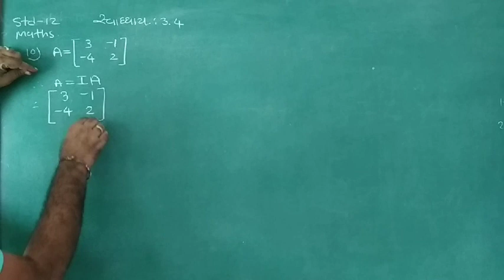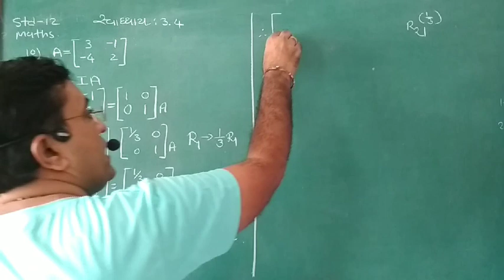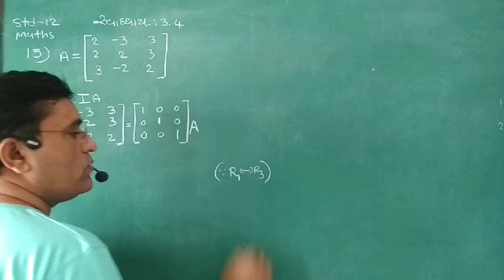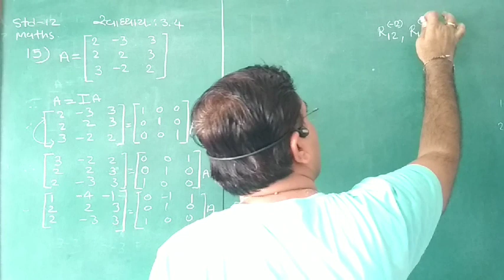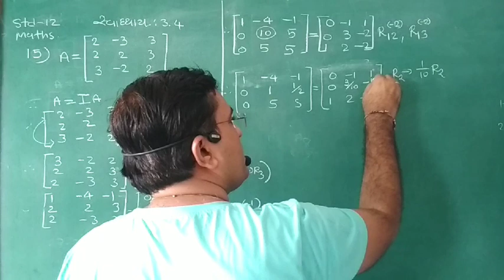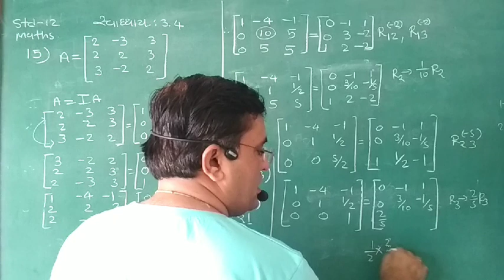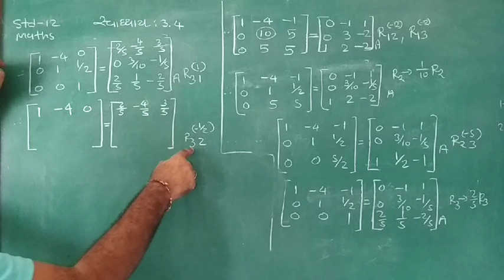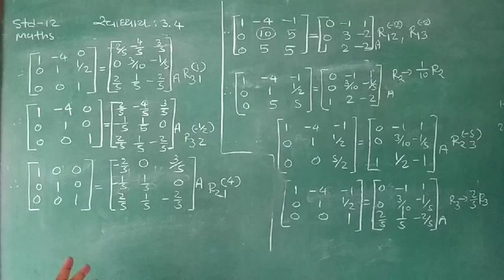std-12 science maths chapter-3[part-13]